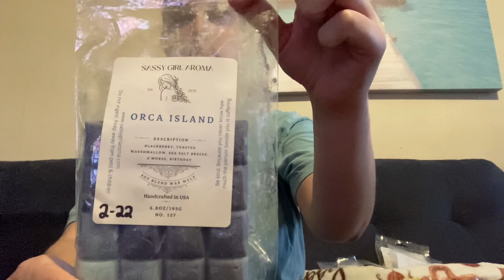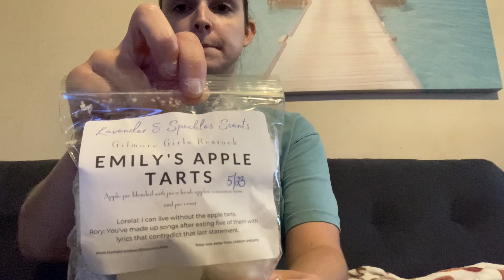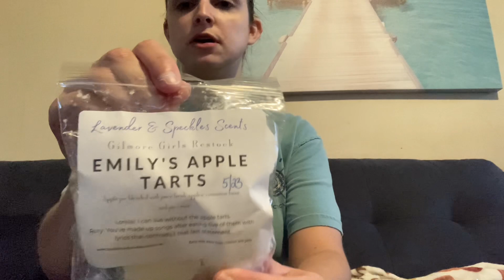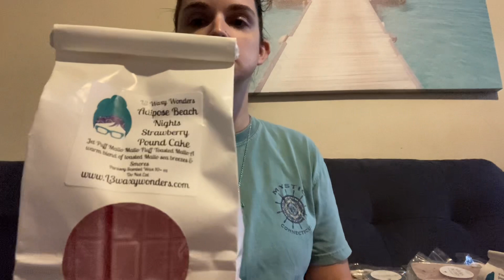Top 5 Vendors and Favorite Scents! Collab with @summermichelle_ Tag your it!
Thank you Summer for coming up with this idea and tag it was so much fun! If you all haven’t checked out Summers video please do! ​⁠@summermichelle_